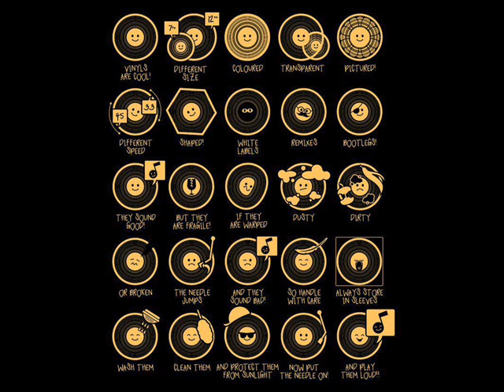Blu Mar Ten Believe Me INC Remix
Blu Mar Ten - Believe Me (INC. Remix) (Xmas Free )